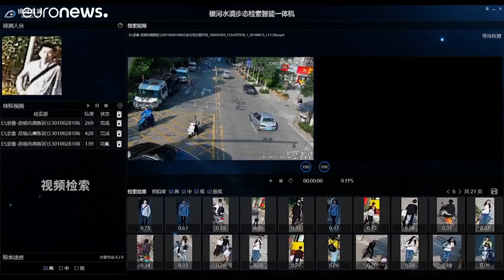الصين تبتكر تقنية للتعرف على هوية الأشخاص من خلال طريقة مشيهم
أحصيت حوالي 176 مليون كاميرا مراقبة في الصين في العام 2016، وفقًا لتقديرات الشركة الاستشارية IHS Markit/ مقابل 50 مليون كاميرا مراقبة فقط في الولايات المتحدة. …